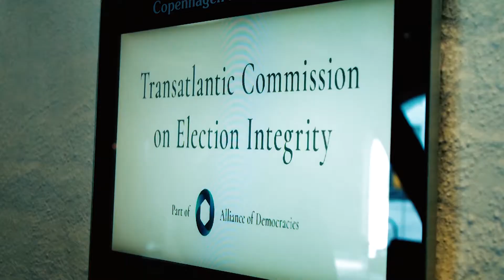Natalie Jaresko - Transatlantic Commission on Electoral Integrity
Natalie Jaresko explains why she feels the Transatlantic Commission on Electoral Integrity is a necessary initiative to preserve today's global rules-based order. For more info on the TCEI and the Alliance of Democracies visit us